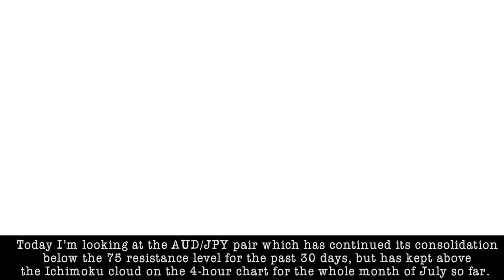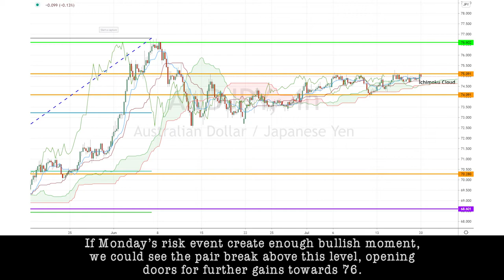July 20th 2020 - AUDJPY Breakdown